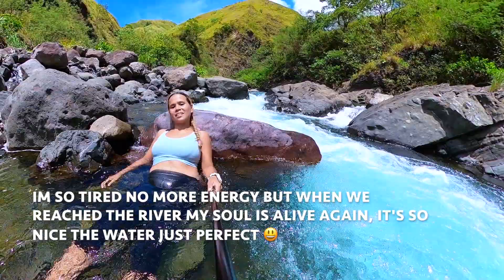ADVENTURE PART 3 : ATTRACTIONS OF ANTIQUE FOUND IN IT'S INLAND WATERS.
Antique is a province in the Philippines located in the Western Visayas region